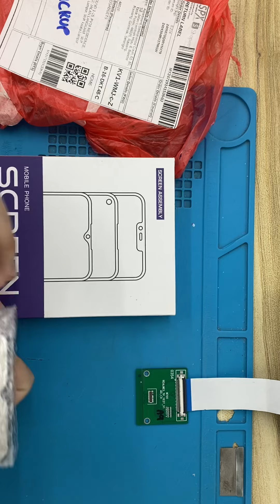Tc 2404304RV1TMSW video unboxing